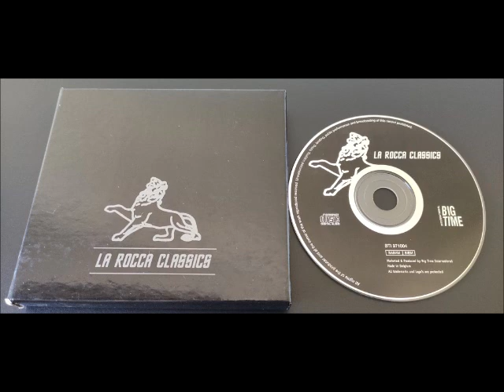La Rocca Classics (1997)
1 Mixmasters* Feat. MC Action– In The Mix 3:54
2 Basex– U-R-Self-Go (All Night Mix) 5:46
3 Joe Smooth– Promised Land (Club Mix) 4:36
4 KC Flight*– Voices (Original Dub Mix) 5:04
5 Sil– Windows 5:40
6 M.C.J. Feat. Sima– Sexitivity (5 AM Mix) 4:38
7 Shades Of Rhythm– Sound Of Eden (Original 12 Inch Mix) 5:01
8 Price 2 Pounds– Curiosity (Wake Up Version) 5:18
9 Eon– Spice (Original Mix With Notes) 5:50
10 QX1*– I Won't Hurt U (I Swear) 5:33
11 Fidelfatti* Feat. Shirley– Listen To My Music (Ambient Version) 4:54
12 Reese– Rock To The Beat 2:53
13 Wareband Feat. Tad Robinson– Party Children (Warehouse Mix) 6:14